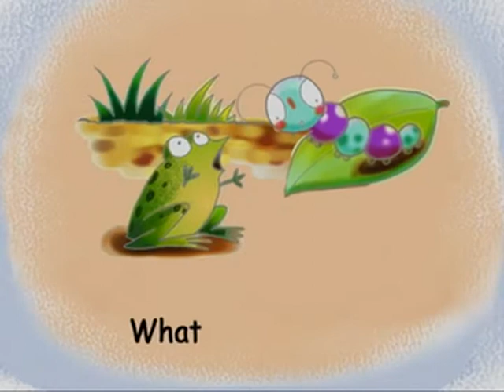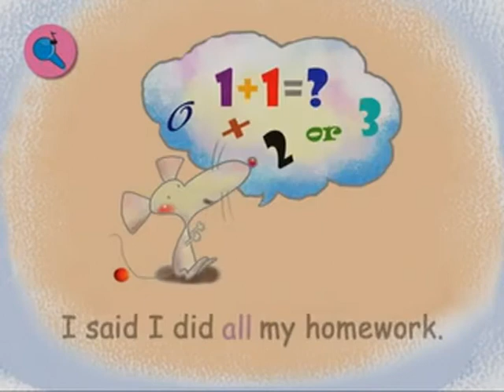05 U3 What Did You Say